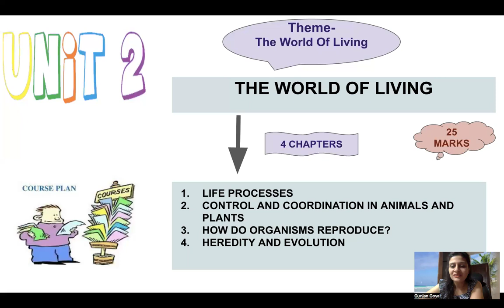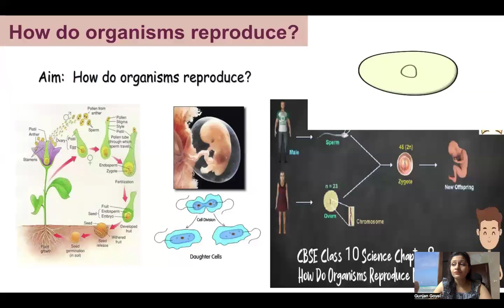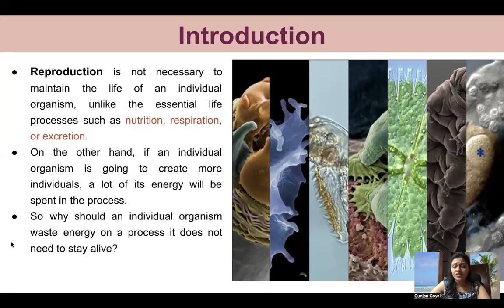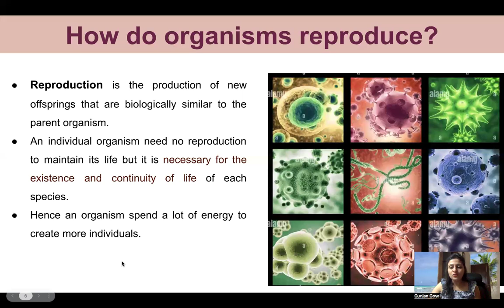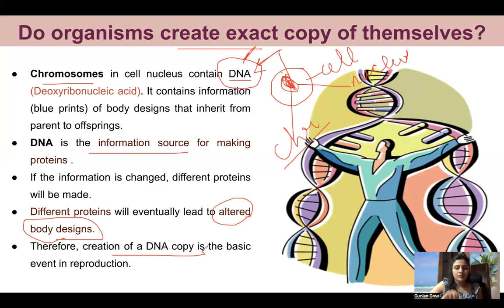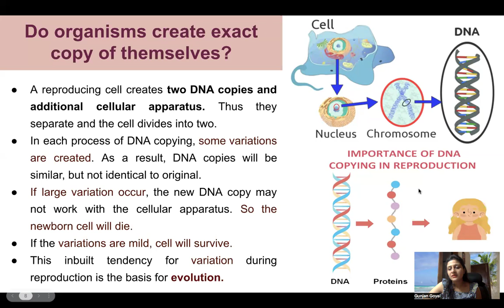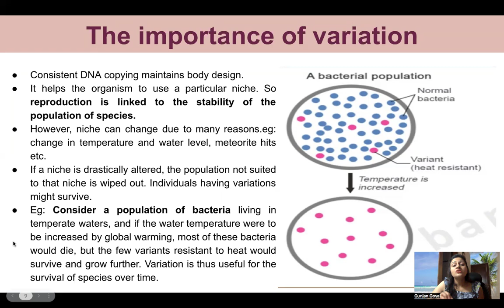How do organisms reproduce? (Part 1)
Hello everyone,